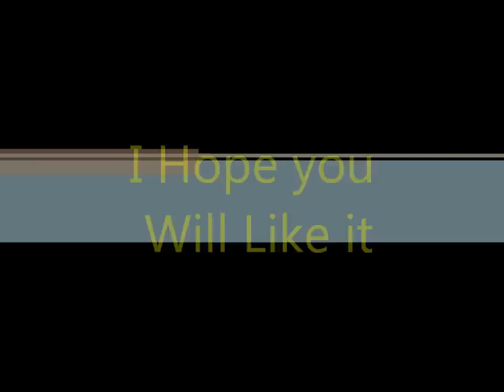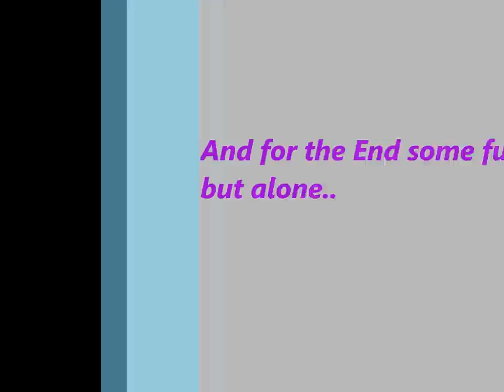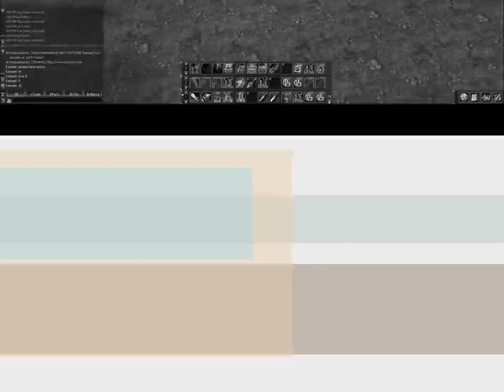L2 PvP by MrPro in L2Nuvel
A PvP Video about L2 Nuvel just relax and enjoy it.Track List 1st:Unknow Error-shadows(unircron Remix) 2nd: Pendulum - painkiller (full version) 3rd: Yeah Yeah Yeahs-heads will roll. thnx for watching!